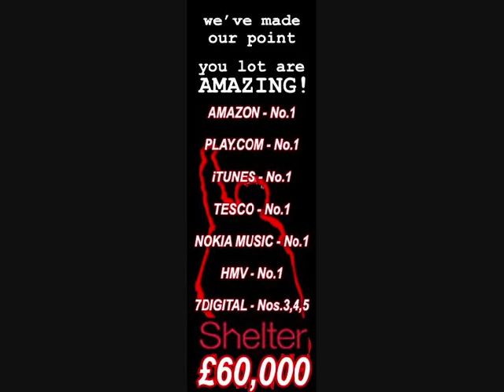Rage Against the Machine take Christmas No.1 [Live BBC Radio1]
Rage Against the Machine take Christmas No.1 slot‎ live recording taken from the BBC.

Please continue to help the campaign by giving to shelter:

 We're collecting for SHELTER. If everyone in our group donates £1...we'll have raised over HALF A MILLION pounds! Not bad for a facebook group